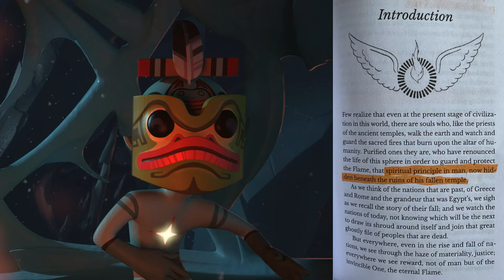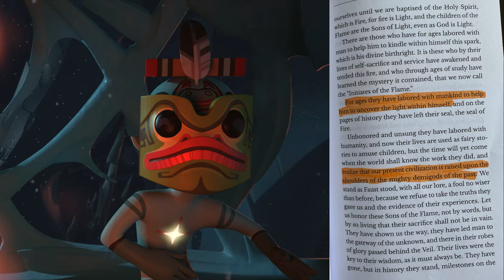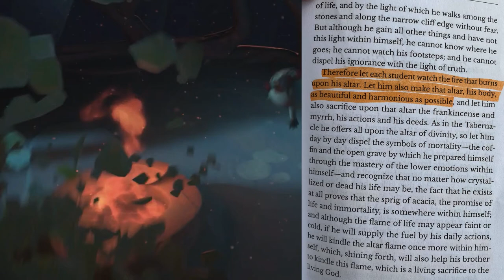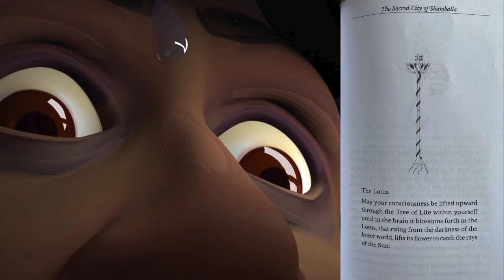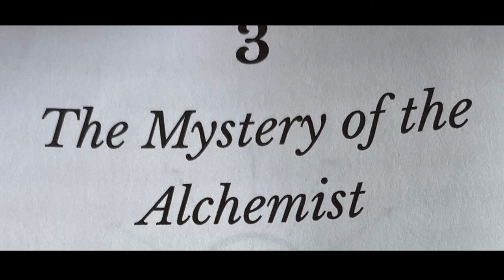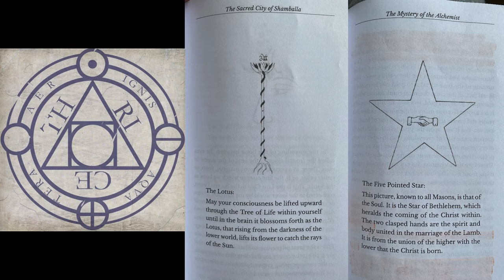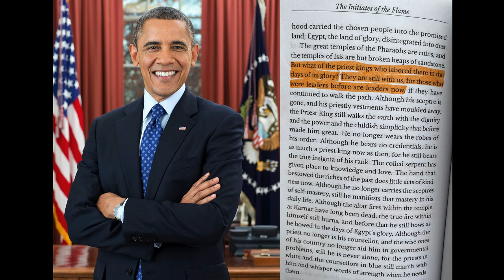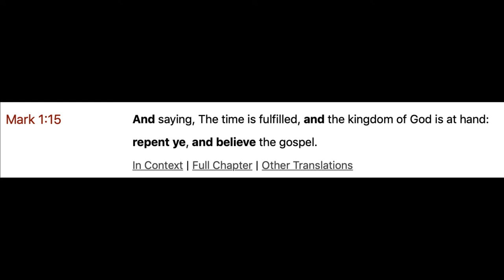I, PET GOAT II - Initiates of the Flame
The keeper of the flame represents all those who have toiled over the centuries to preserve the ancient mysteries.